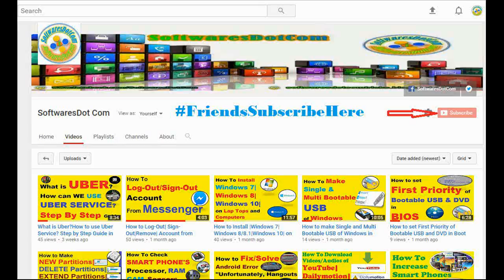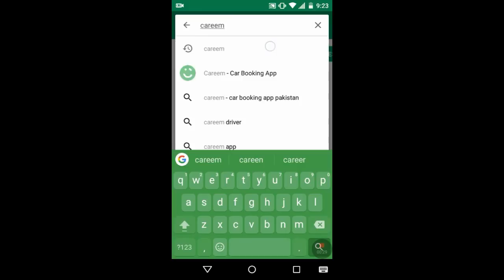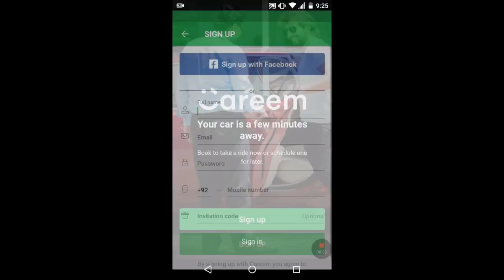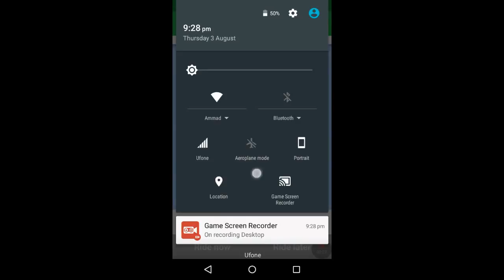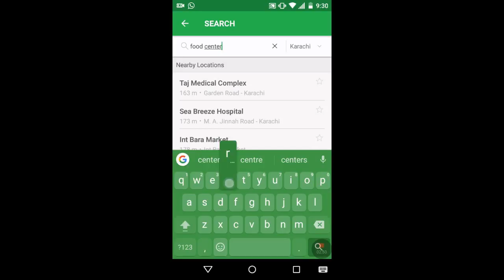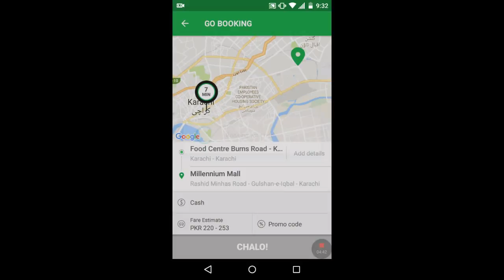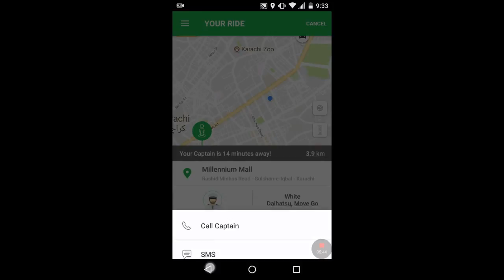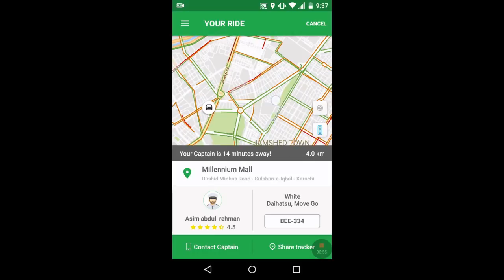What is CAREEM?How to use Careem App?How to Book Careem Taxi?Careem se Taxi kese book karen?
Friends, in this tutorial we will tell you that What is CAREEM? and How to use Careem Service  Step by Step Guide in Urdu/Hindi language.

Friends This Channel is about World's new Software's information.News of all Operating Systems including, Windows, Linux and MAC.News of all mobile apps and mobile Operating System. NEWS and tricks and tips of PC related issues. WE Also make video  tutorials of problems related to the these fields  for your better understanding